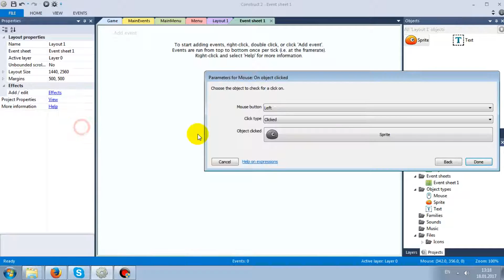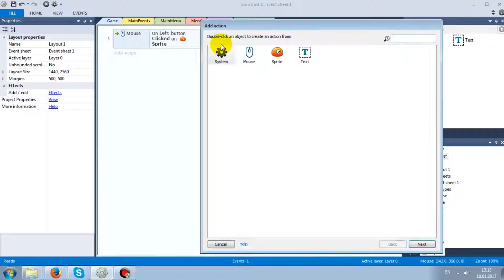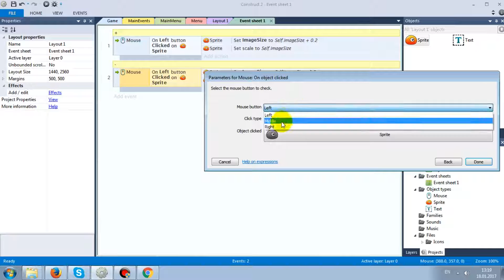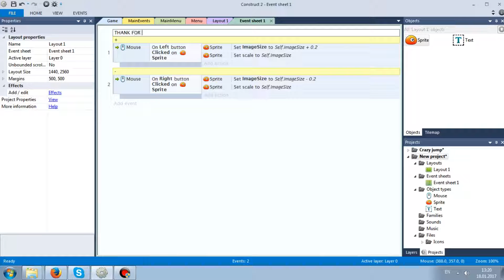How to resize images with the mouse? | CONSTRUCT 2 TUTORIAL | FAST TUTORIAL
How to resize images with the mouse? In this quick video tutorial, you will understand how to do it. Thank you friends!